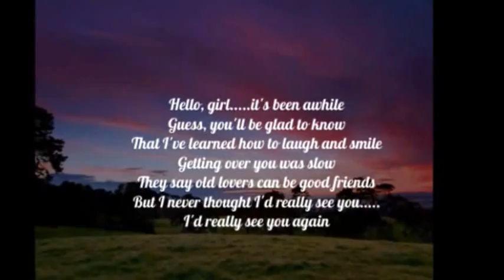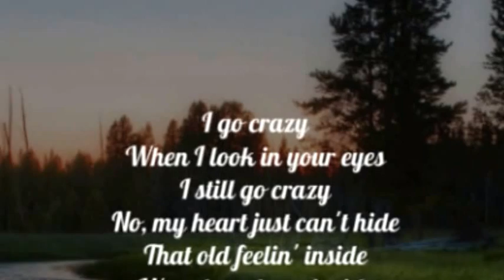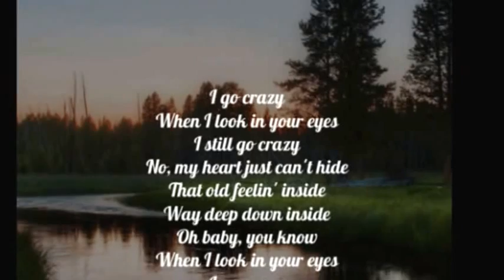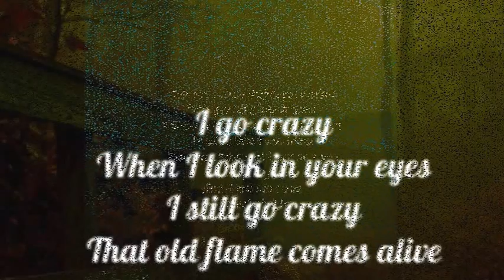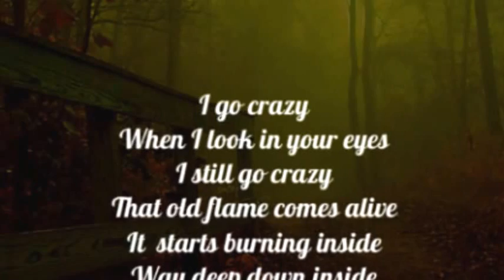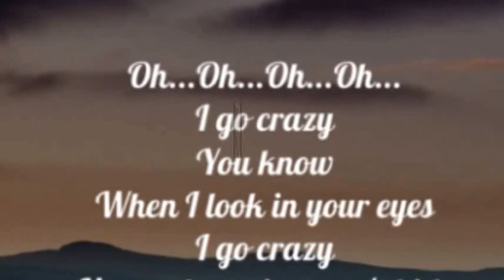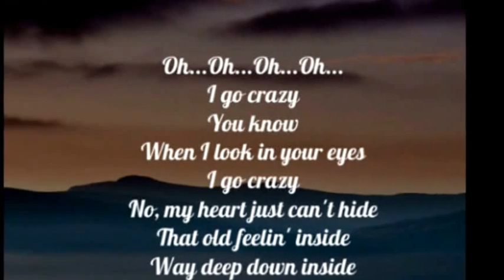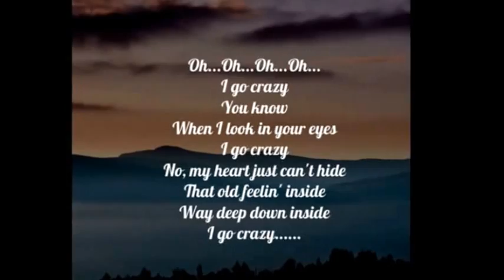PAUL DAVIS - I GO CRAZY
"...getting over you was slow...".